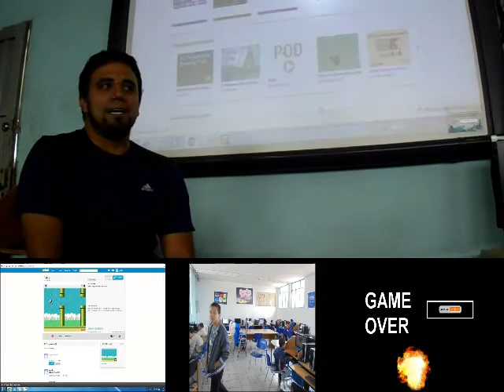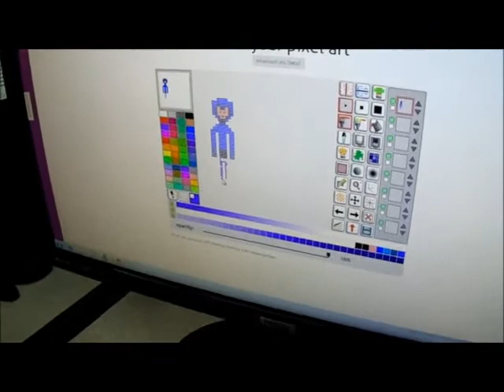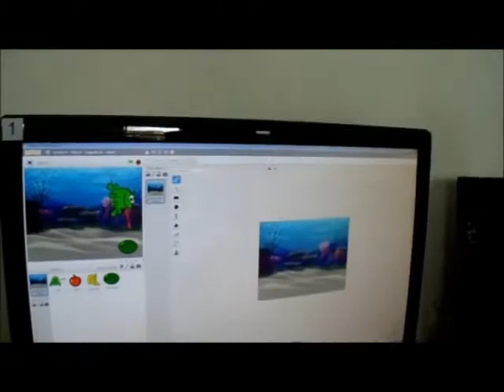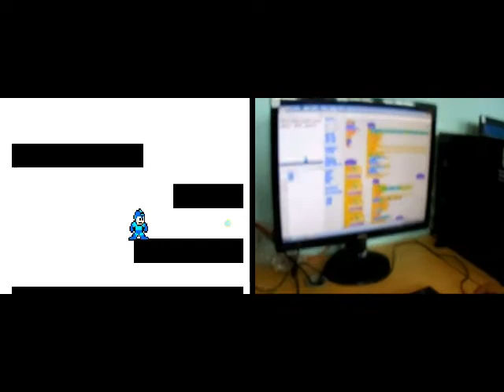Centro de interés ITIP programación y videojuegos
Centro de interés programación y vídeo juegos del Instituto Técnico Industrial Piloto Localidad 6 proyecto 40x40.